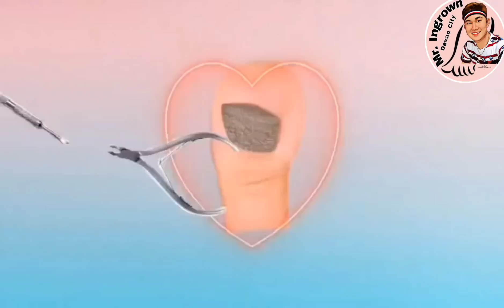Dirt under long toenail and clean it